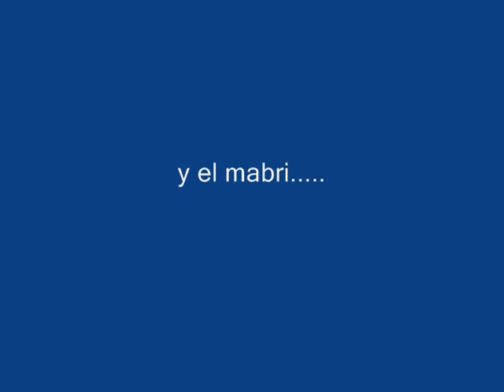carrizeada 10 abril P2